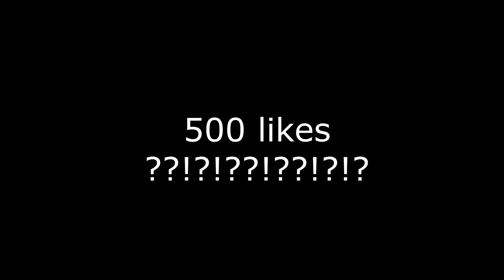FLY GLITCH [FLee The Facility]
FLY GLITCH IN FLEE THE FACILITY

fleethefacilityill form an alliance to try to catch me! Will I be able to escape?